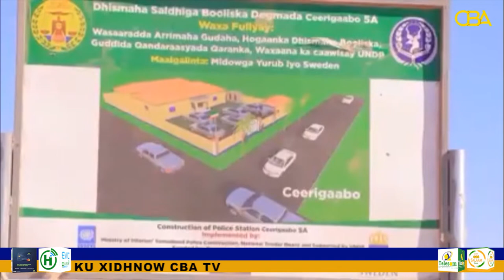Xukuumadda Somaliland ayaa magaalada Ceerigaabo ka dhagax dhigtay Saldhigyo Cusub.